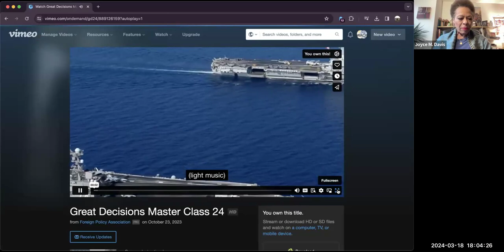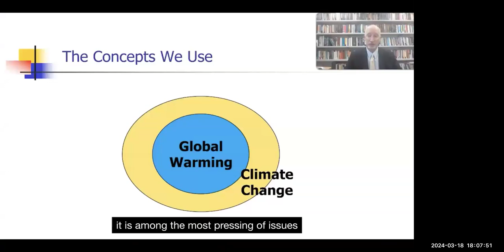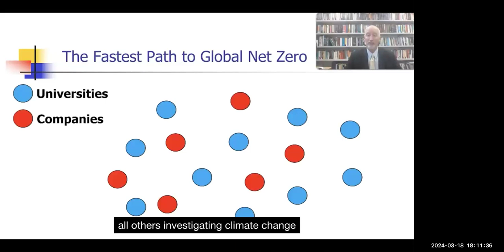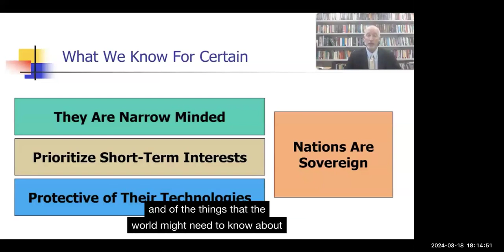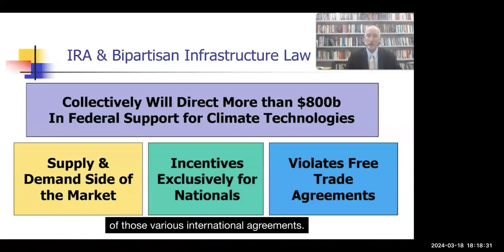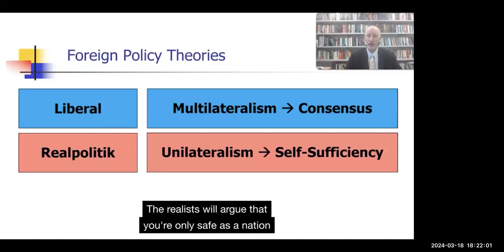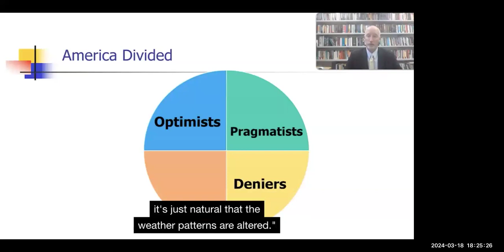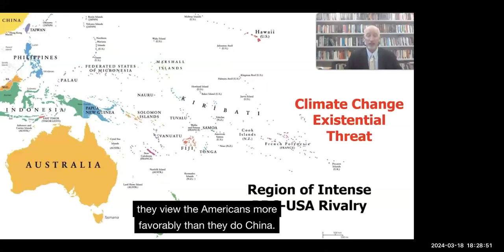Climate Technology & Competition - 2024 Great Decisions Lecture Series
Will the United States and China, with other powerful countries following suit, approach current and future climate initiatives with an increased commitment to trade protectionism and nationalism, by various measures including trade restrictions? Or could a growing spirit of international accord develop to confront the “common enemy” of climate change?

Guest Speaker: Dr. Michael Meyer, Harrisburg University